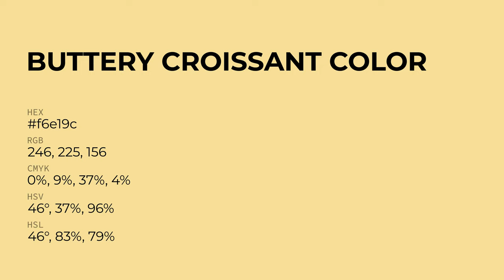Buttery Croissant color f6e19c hex Cool Yellow color f6e19c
What color is Buttery Croissant ? f6e19c hex, Cool Yellow color f6e19c

Hex f6e19c Color Code is also known as Buttery Croissant color

Hex f6e19c Color code in RGB color code model is created after adding 96.47% red color, 88.24% green color and 61.18% blue color.
Hex f6e19c Color code in CMYK color (process color) code model is generated after subtraction of 0% cyan, 09% magenta, 37% yellow, 04% black.